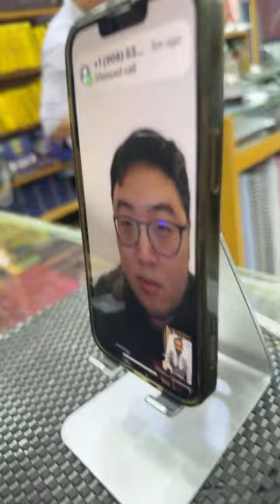livestream presentation pennsylvania bespokesuit roshan melwani roshanmelwanicouture suit